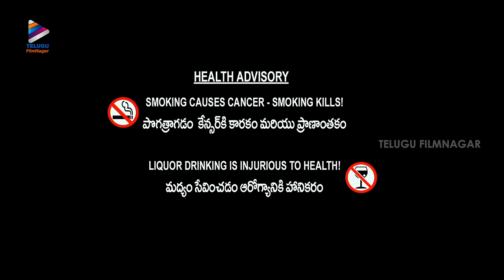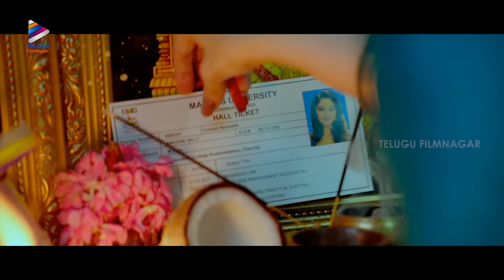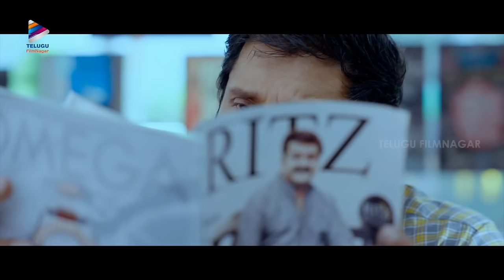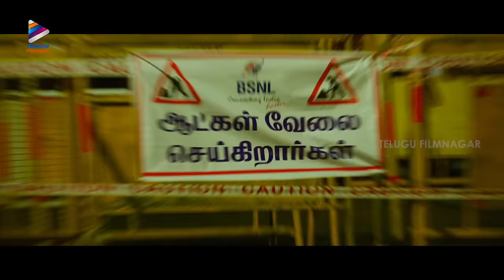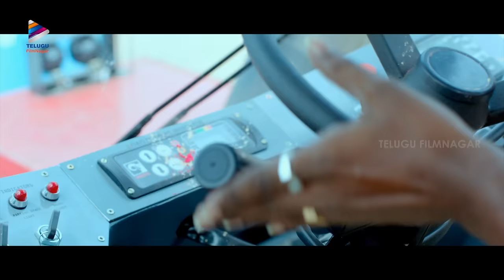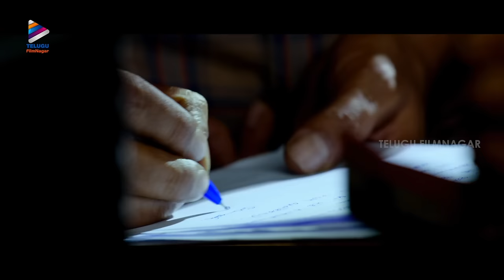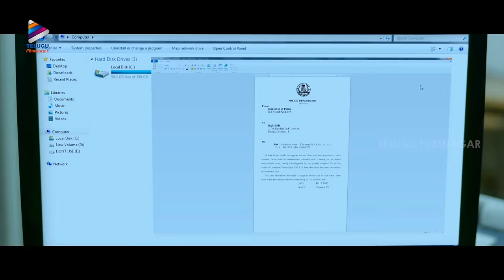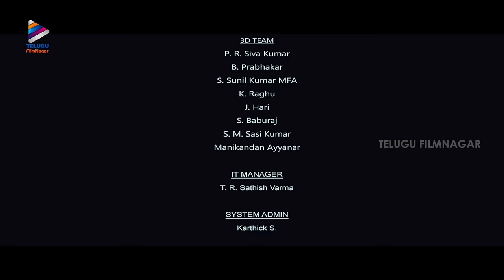Sketch Latest Telugu Full Movie 4K | Chiyaan Vikram | Tamanna | Soori | Thaman S | Telugu FilmNagar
Sketch Latest Telugu Full Movie 4K on Telugu FilmNagar. Sketch Latest Telugu Movie Starring Chiyaan Vikram, Tamanna and Soori. Music by Thaman S. Directed by Vijay Chander. Produced by Moving Frame.

Synopsis:
Sketch(Vikram) makes a living by recovering vehicles of those who don’t pay their dues. He gets involved in a gang war with another group who develops hatred towards him. One fine day, he meets Ammu(Tamannah) in the process of recovering a bike and falls in love with her. Eventually, he gets into neck deep trouble for stealing the main antagonist’s car with whom he has problems. How he comes out of all these problems forms the rest of the story.